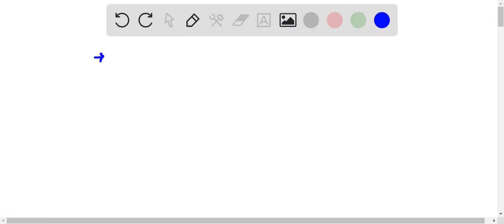[Giving brain+follow+ty+likes!] *When the genetic code is transcribed from the DNA to mRNA, which n…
[Giving brain+follow+ty+likes!] *When the genetic code is transcribed from the DNA to mRNA, which nitrogenous base never appears in RNA and is replaced with uracil?* A. Adenine B. Thymine C. Guanine D. Cytosine Thank you    lt;3 When the genetic code is transcribed from DNA to mRNA, which nitrogenous base never appears in RNA and is replaced with uracil? As Adenine B. Thymine C. Guanine D. Cytosine